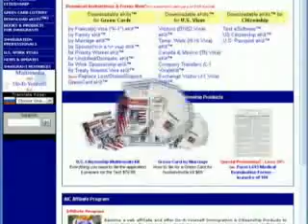Green Card Lottery